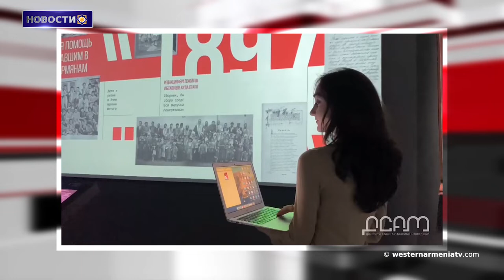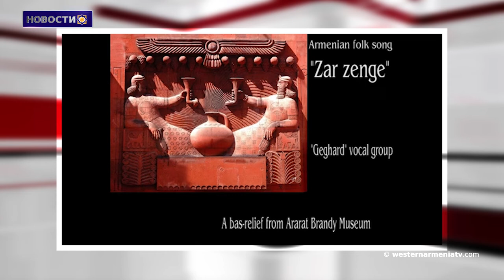Секретарь Совета безопасности Арцаха провел рабочее совещание.Новости 03.04.2021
1.Абрикосы в Харберде, Западная Армения, пострадали от обморожения
2.Секретарь Совета безопасности Арцаха провел рабочее совещание
3.В Ахалкалакской больнице Джавахка за 3 месяца родились
144 ребенка
4.В Ростове-на-Дону откроется мультимедийная выставка.
"Нет геноциду"
5.В этом году в Армении будут открыты 3 историко-культурных заповедника
6.Достопримечательности Западной Армении - Подземная пещера Причерноморья.
7.Поддержка Государственного телевидения Западной Армении

BANQUE DU BÉNÉFICIAIRE : 18206
SWIFT : AGRIFRPP882
IBAN : FR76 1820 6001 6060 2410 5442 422
BÉNÉFICIAIRE : Assemblée des Arméniens (AAAO)
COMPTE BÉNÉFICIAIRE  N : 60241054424